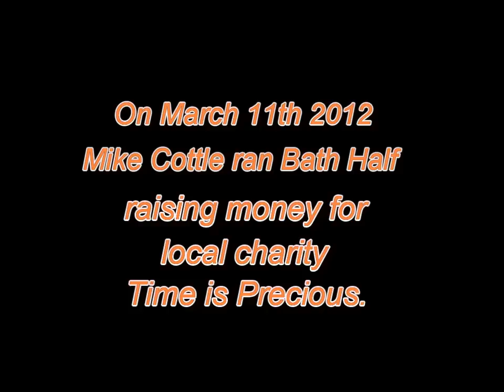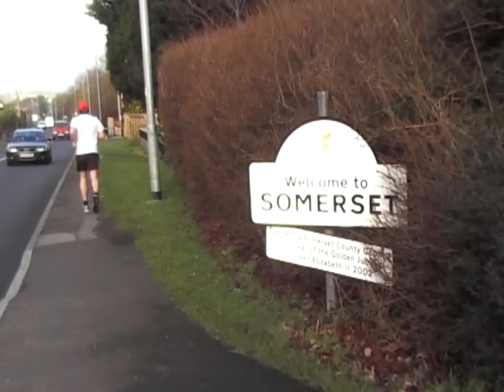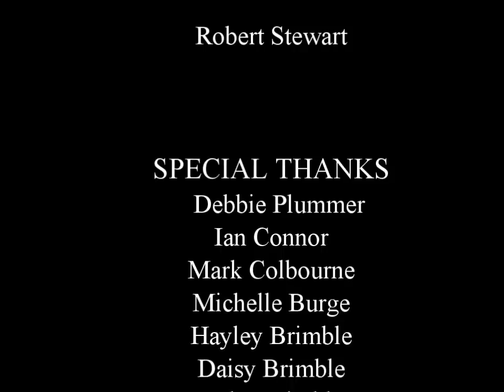A Little Run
Mike Cottle is running Bath Half Marathon 2013 for "Time Is Precious".

Produced and Directed by Neil Halford